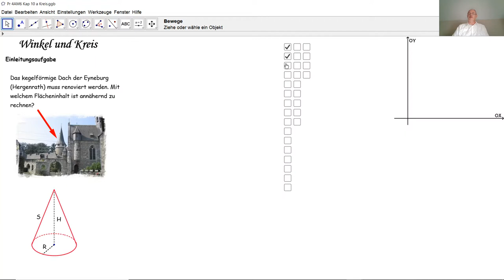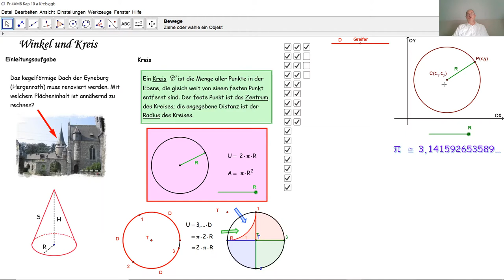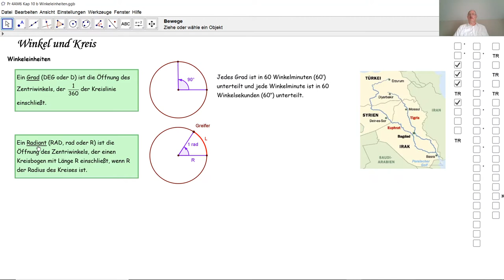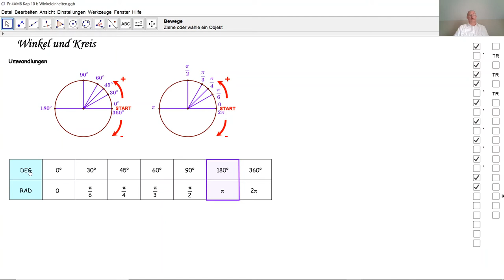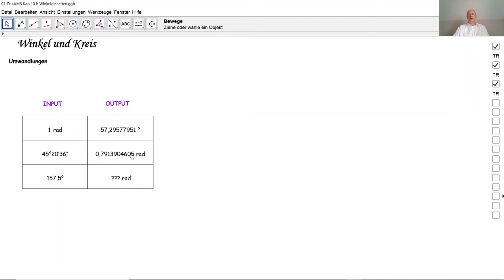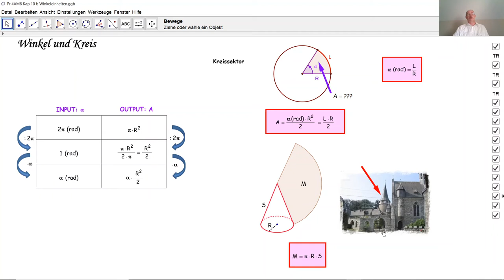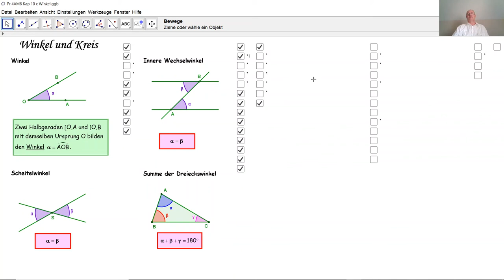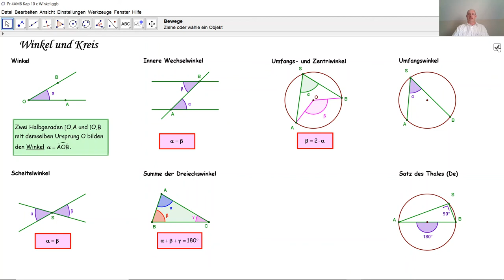Winkel und Kreis D4028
D4028 Hier werden sämtliche wichtige Eigenschaften bezüglich Winkel und Kreis erklärt und zusammengefasst: Kreisumfang, Kreisflächeninhalt, Kreiszahl pi, Kartesische Gleichung eines Kreises, Koordinatengleichung eines Kreises, die drei Winkeleinheiten (DEG, RAD, GRAD oder GON), Winkeleinheitenumwandlungen auch mit Taschenrechner (Casio fx-991 DE X), Länge eines Kreisbogens, Flächeninhalt eines Kreissektors, Mantelfläche eines Kegels, Scheitelwinkel, Wechselwinkel, Innere Wechselwinkel, Satz des Thales (Belgien) = Strahlensatz (Deutschland) = Frittentütenlehrsatz (Kelmis), Summe der Innenwinkel eines Dreiecks, Umfangswinkel, Zentriwinkel.